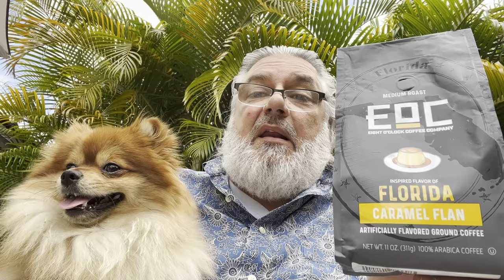Santa Says and Cupcake Review Eight O'Clock Coffee Caramel Flan Flavor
Check out Santa Says and his famous Pomeranian Pal, Cupcake, as they try out this Caramel Flan flavored 8 O'Clock Coffee. Will this Caramel flavor craft a crazy, cranial crimp in my brain or will this Flan feel flat, feeble, or forgettable. Will it get tossed on Try II or Toss IT? Check it out and see! If you want to pick this up, then please click on the link above.

Experiences may vary per person, day, and event. All of  my videos are for informational and educational purposes only. You should consult with a professional before attempting anything seen or done in my videos